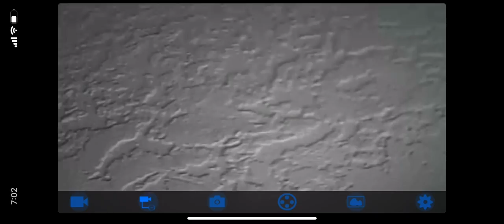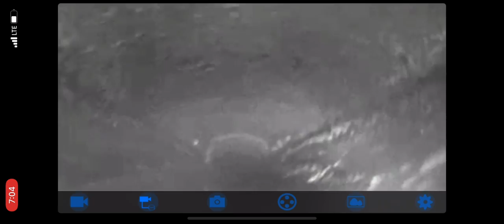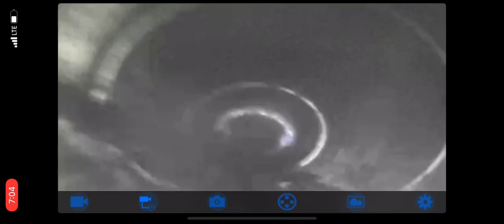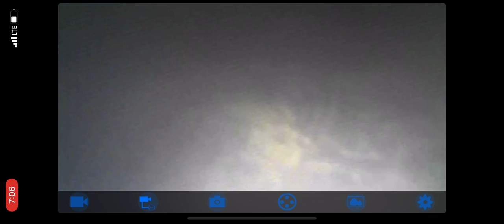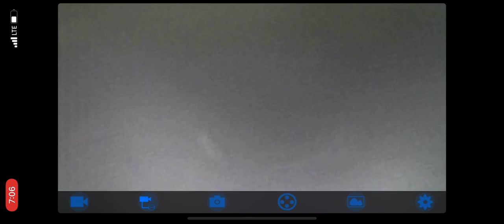1249 SE 8 Th street Apt. 4Cape Coral, 33990